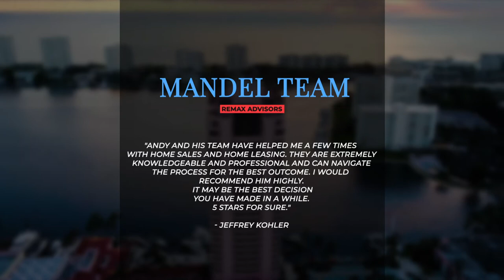7 Things you NEED to know about living in Boca Raton 2020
7 Things you NEED to know about living in Boca Raton 2020

Are you considering moving to Boca Raton? Maybe you’re thinking about retiring in Florida or moving to the area with your family?

In this video you’ll learn 7 things you ABSOLUTELY need to know about life in Boca Raton in 2020!